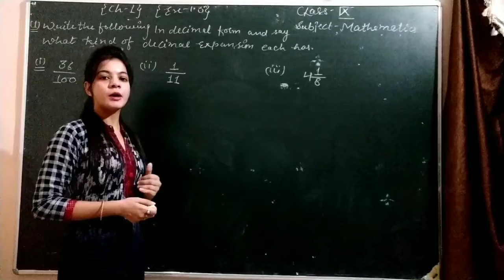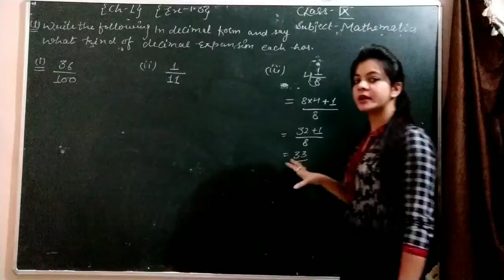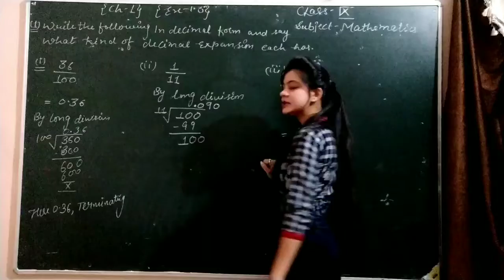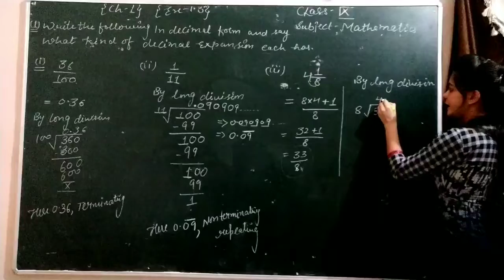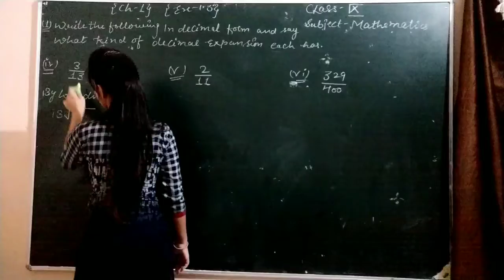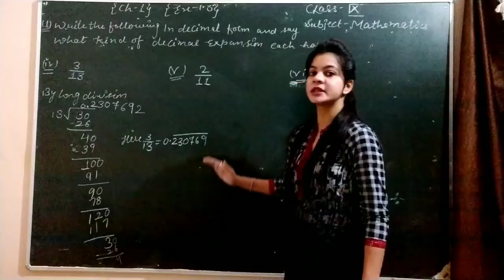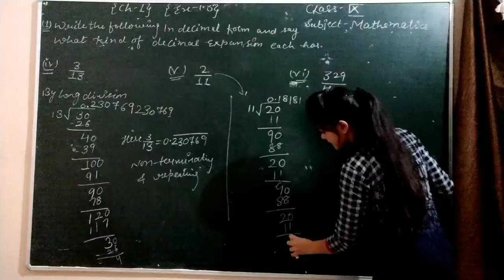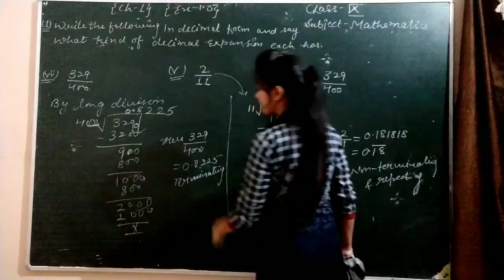Class-9th |Maths| chapter-1 (exercise-1.3) Qno. 1 complete parts by Ritu vijeta